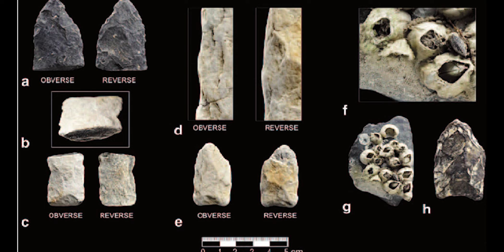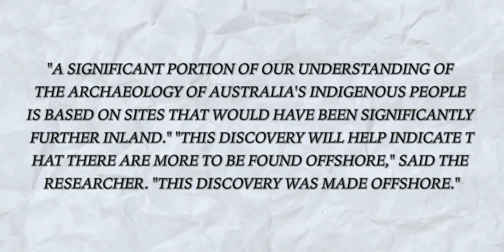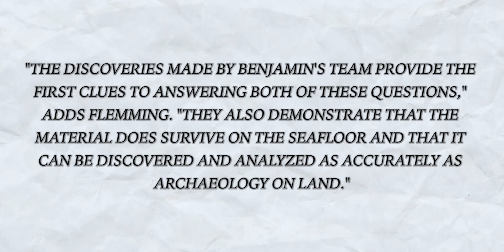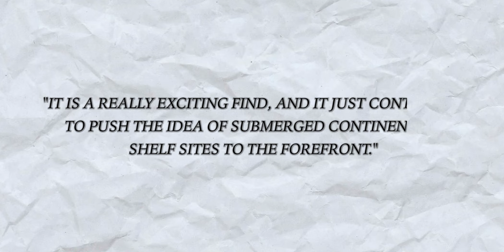Scientists Terrifying New Discovery Hidden In Australia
In this captivating YouTube video, prepare to be taken on a thrilling journey as scientists unveil a bone-chilling new discovery hidden deep within the vast expanses of Australia. Brace yourself for a mind-boggling revelation that will send shivers down your spine. Join the scientific expedition as they unravel the mysteries of an enigma that has remained concealed for centuries. With heart-pounding intensity, the video dives into the horrifying truth that lies beneath Australia's surface, exposing an unprecedented and terrifying phenomenon that defies explanation. Prepare to be captivated by the shocking evidence presented by experts who have uncovered a hidden nightmare, pushing the boundaries of our understanding and leaving viewers in awe and terror. Don't miss this bone-chilling exploration of Australia's darkest secrets, as scientists share their recent and terrifying discovery that will leave you questioning everything you thought you knew.